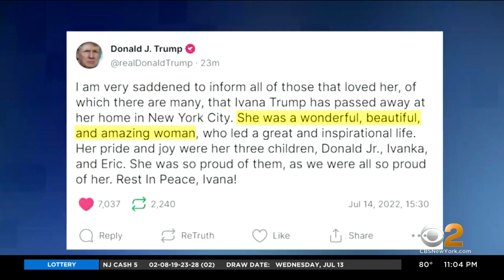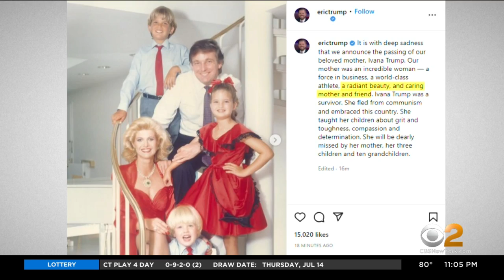Trump family mourns loss of Ivana Trump, Donald Trump's first wife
The Trump family is mourning the death of Ivana Trump, the ex-wife of former president Donald Trump. She was found dead inside her Upper East Side home Thursday. CBS2's Dick Brennan reports.